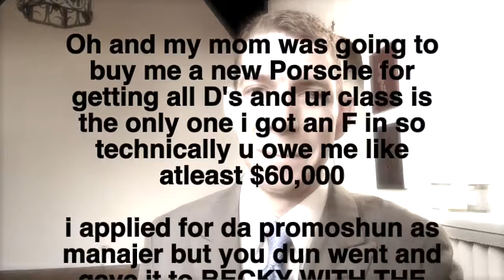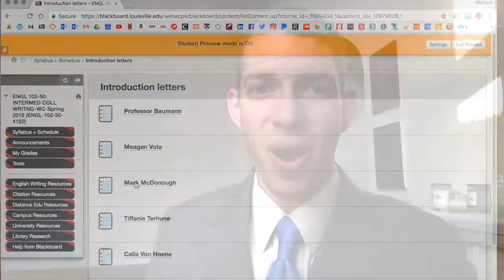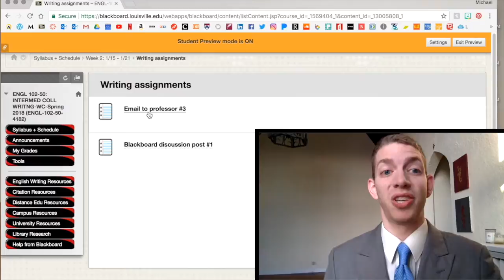ENGL 102 video lecture 1.15.17